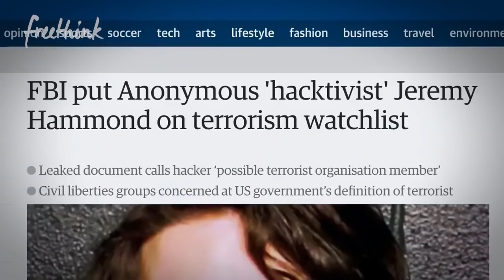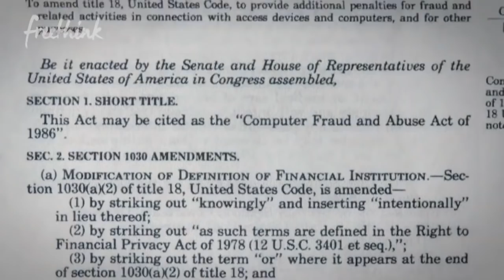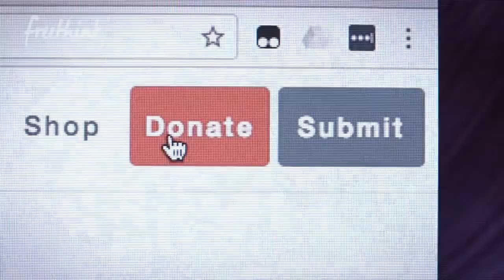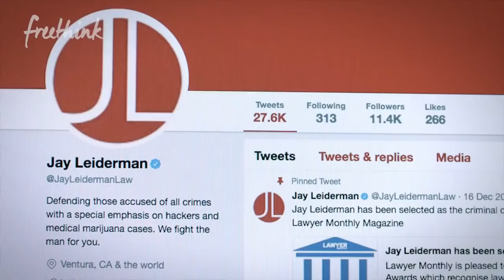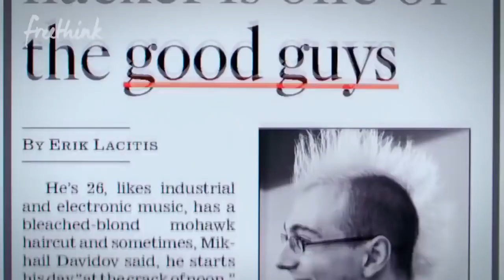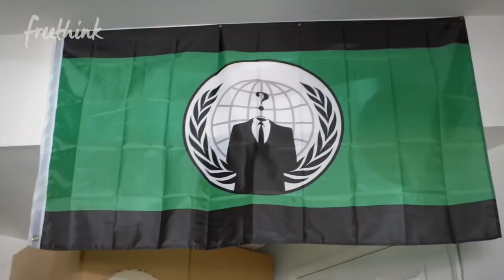Jay Leiderman - The Lawyer who defends Anonymous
A documentary about an amazing lawyer who has been defending Anonymous for years.
Learn more about his story!

Credits to Freethink for this documentary.